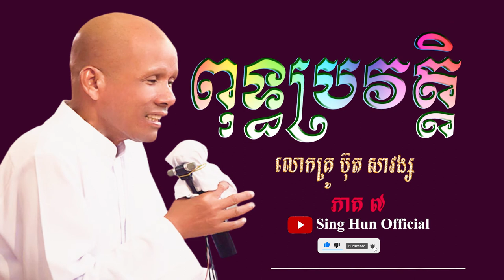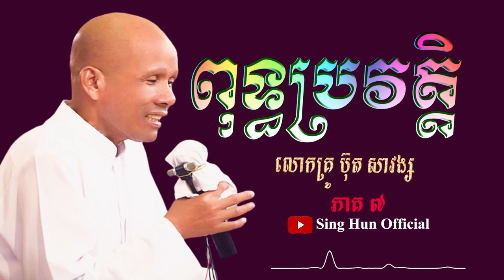ពុទ្ធប្រវត្តិភាគ(៧)លោកគ្រូ ប៊ុត សាវង្ស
ពុទ្ធបរិស័ទអាចស្ដាប់ព្រះធម៌ផ្សេងៗជាច្រើនដោយគ្រាន់តែចូលទៅកាន់ Link ខាងក្រោម៖
ដើម្បីបានទទួលស្ដាប់នូវព្រះធម៌បន្តទៀតសូមចុច
 👉 Like សូមអរព្រះគុណនឹងអរគុណចំពោះការស្ដាប់ព្រះធម៌